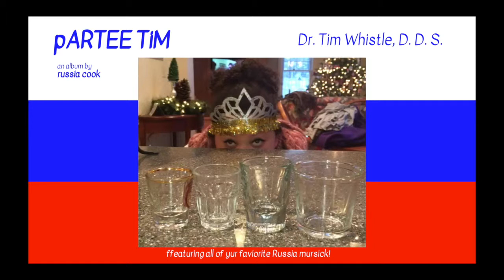pARTEE TiM - Dr. Tim Whistle, D.D.S.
©️2018 Russia Cook